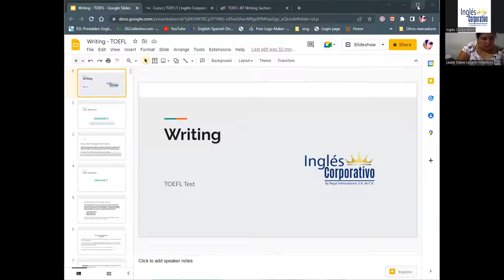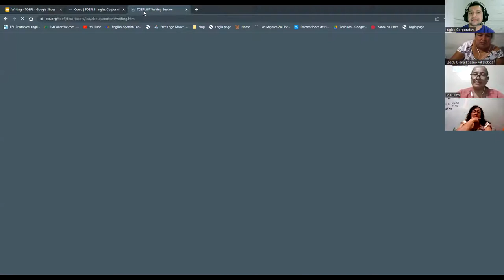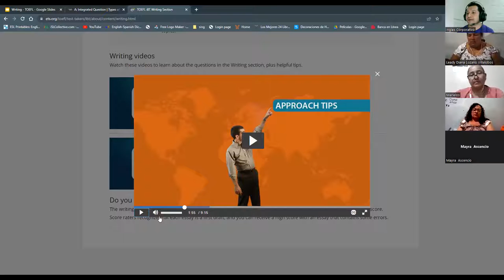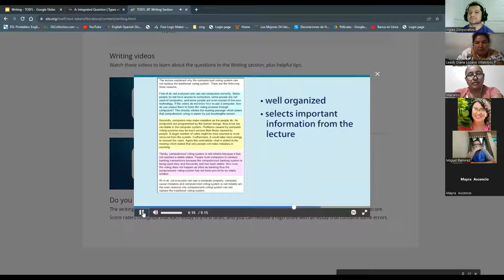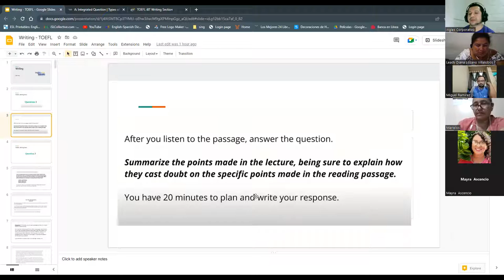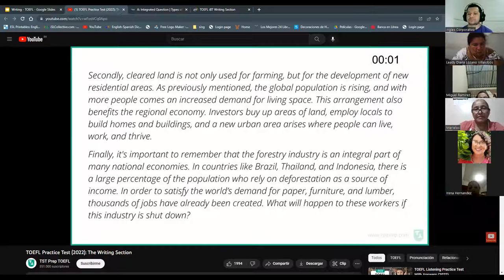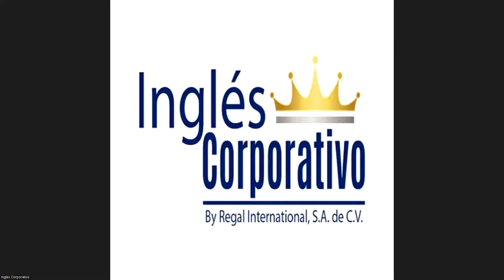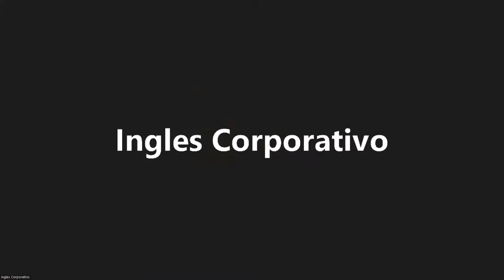Inglés Corporativo-31/10/2022-TOEFL Writing